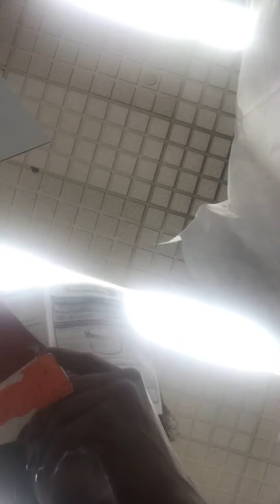Vlog 385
POST UPDATE